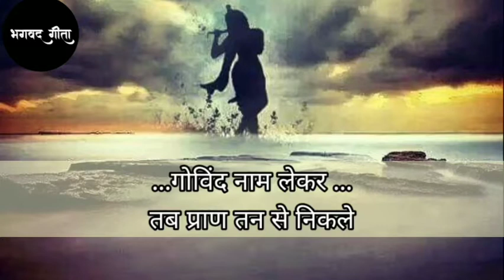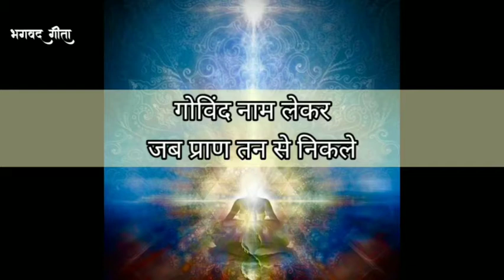इतना तो करना स्वामी जब प्राण तन से निकले भजन 🙏📿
ये Channel एक Education के मतलब से बनाया बनाया गया है जिसका एकमात्र उद्देश्य Krishna की बातो को लोगो तक पहुंचाया जा सके।

इसमें हम गीता (Krishna Updesh) के कुछ अहम् बातो पे भी विचार करेंगे जिससे आप अपनी सभी समस्याए दूर कर सकते है।

Bhagawad Gita is the knowledge given by Shri Krishna about Life or religion in the middle of Mahabharat to Arjuna, When Arjuna was Confused whether it is Right to Fight against his own Relatives.

The knowledge of Bhagawad Gita is relevant to today’s era also, by Implementing it in our life we can know about the essence of their existence and how they should lead their lives.

Every Human being should read Bhagawad Gita, because it can help Humans to succeed in Life whether it is related to the Career or Relationships with loved ones or with Relatives.

Gita Updesh is the essence of life by which a Human being can succeed in career, live a peaceful life and manage relations happily.

In this Channel we are Uploading the Geeta Updesh by Krishna which can be classified like these:

Let’s Solve your all Problem by Geeta Updesh of Lord Krishna